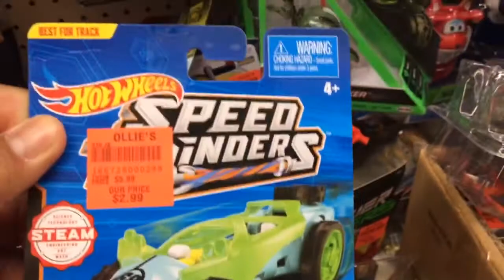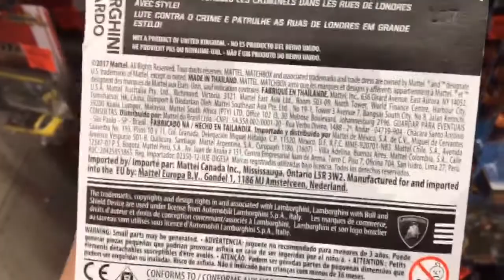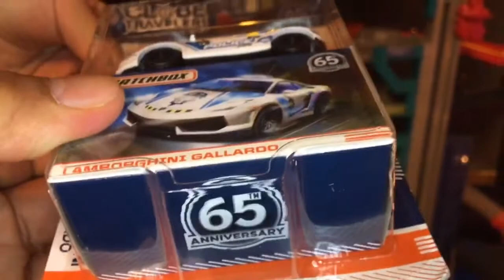Hunting Hot Wheels dan Dapetnya MatchBox Lamborghini Gallardo Police edesi 65 anniversary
HuntingHotWheels dan Dapetnya MatchBox Lamborghini Gallardo Police edesi 65 anniversary,